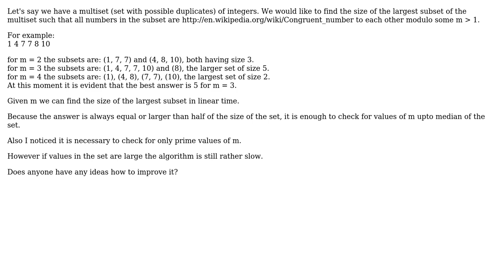Finding maximum number of congruent numbers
With thanks & praise to God, and with thanks to the many people who have made this project possible! You are responsible for your own actions.